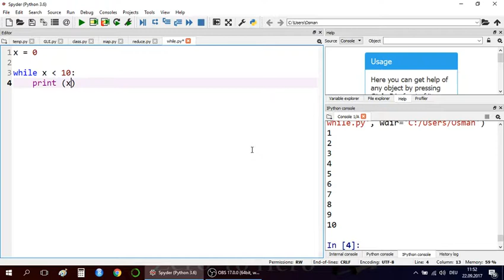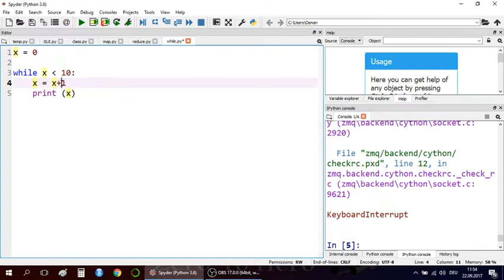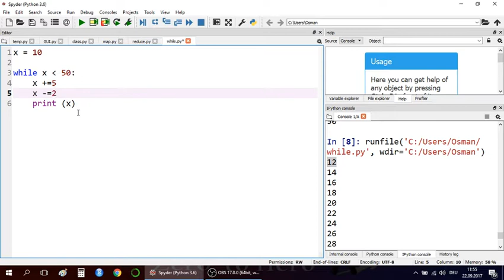Learn python programming in Bangla While Loop 8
How to do While Loop in Python.